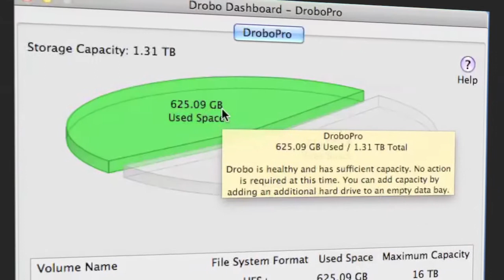Customer Video: Why Do You Love Your Drobo?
In this video you'll see why people really love Drobo. Everyone from creative professionals to medical professionals are using Drobo storage products to safeguard their precious data. They explain what they're storing on their Drobo and how it's changed their lives for the better.